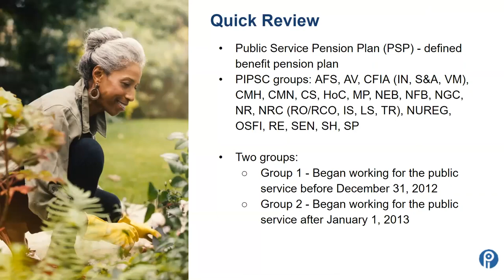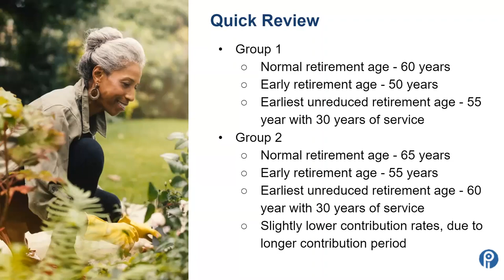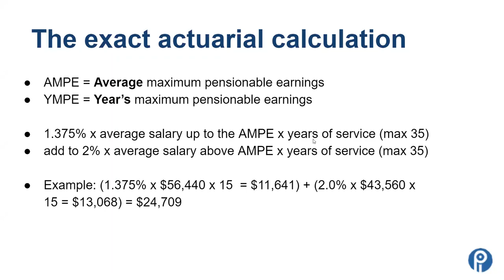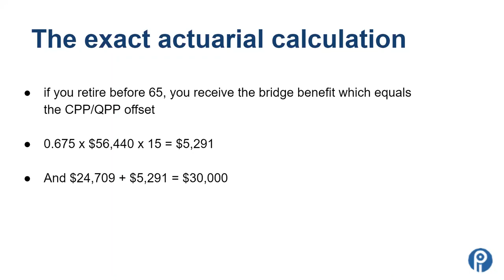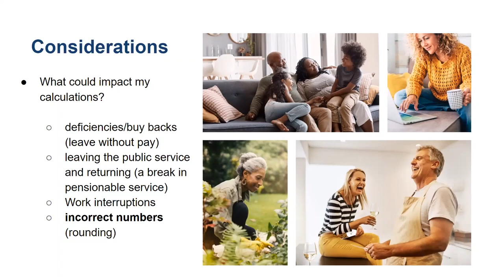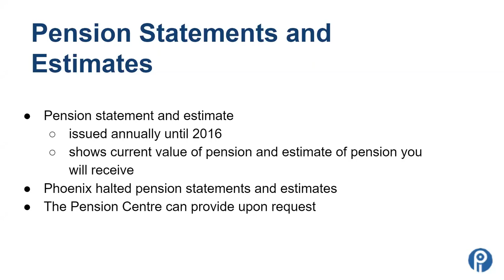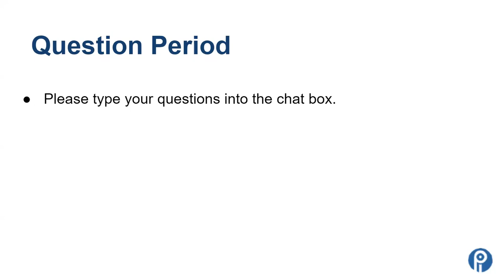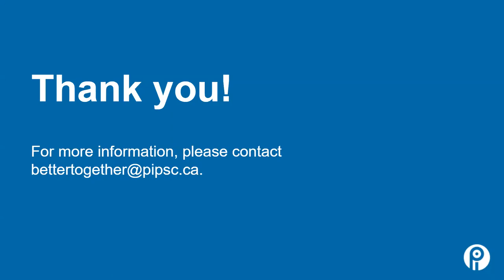WEBINAR: Calculating your pension (Public Service Pension Plan)